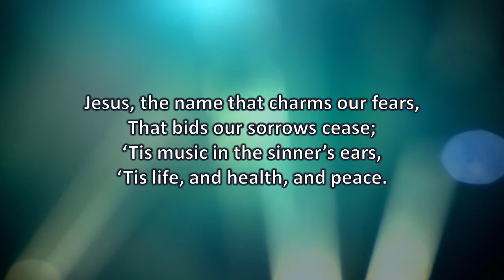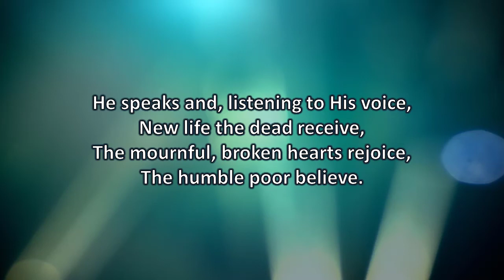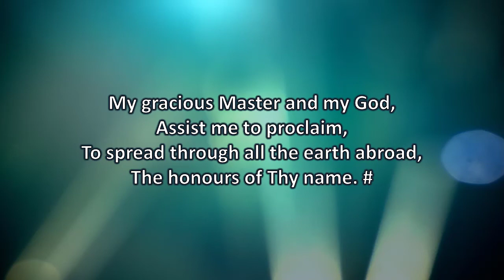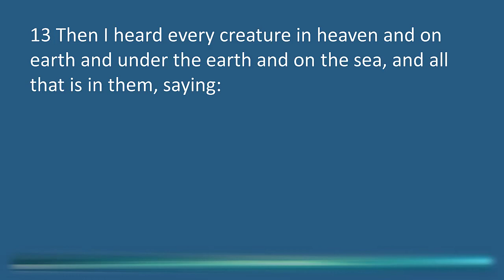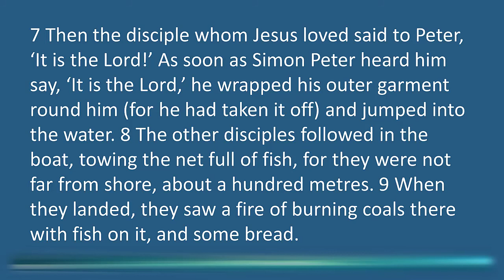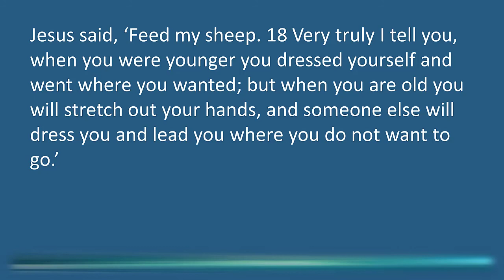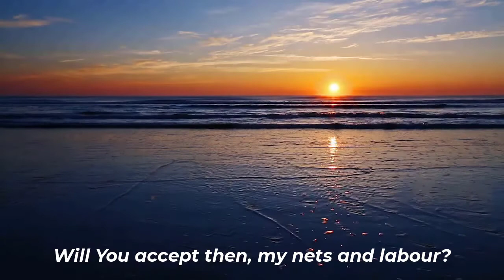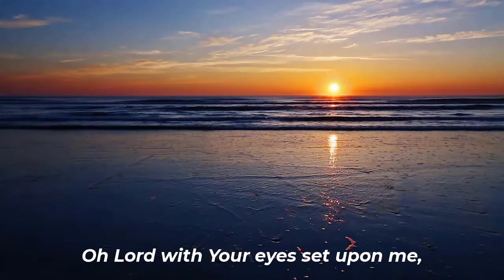Galashiels Church of Scotland - 1st May 2022 - Rev Graeme Glover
Evening - Order of Service - 1st May 2022

Welcome
Hymn: O for a thousand tongues
Prayers including Lord’s Prayer
Bible Readings:
Revelation 5:11-14 & John 21: 1 - 19
Hymn: Lord, you have come to the seashore
Sermon
Prayers for Others
Blessing

Song: Lord, You Have Come To The Seashore -
Artist: Cesáreo Gabaráin
Licensed to YouTube by:
The Orchard Music (on behalf of OCP); Hexacorp
(music publishing), and 2 music rights societies

Song: O For a Thousand Tongues -
Congregational singing -
Metropolitan Tabernacle, London
Text: Charles Wesley | Tune: LYDIA (Phillips)

Church Copyright Licence A 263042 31/03/2022
Streaming Licence A 29377 31/03/2022
Music Reproduction Licence A 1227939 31/03/2022
PPL Church Licence A 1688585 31/03/2022
PRS for Music Church Licence A 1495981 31/03/22